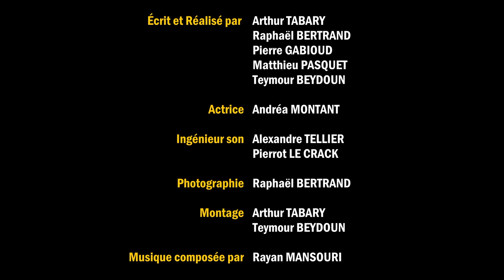Festival REFLEX 2021 | FRAGMENT | 20-26 ans | "Seules"